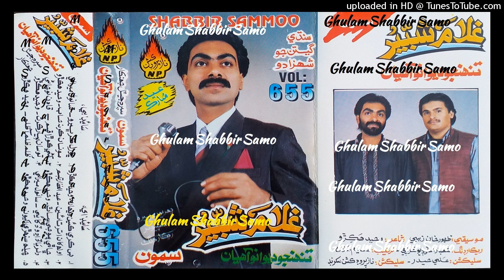Pyar Karan Dil Chahe Thi GHULAM SHABBIR SAMO Naz Volume 655 Lyrics Waheed Hakro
abida parveen
sufiscore
sufiscore songs
sufiscore
sufi song
sufi sufi song
sufi kalam
qawwali song
new qawwali song
qawwali
mumtaz molai
mumtaz molai
sanam marvi
duet song
sindhi new songs
sufi songs
sanam marvi
faiza ali
ktn tv
sindh tv
Sufi songs